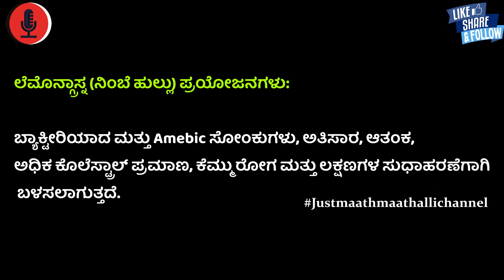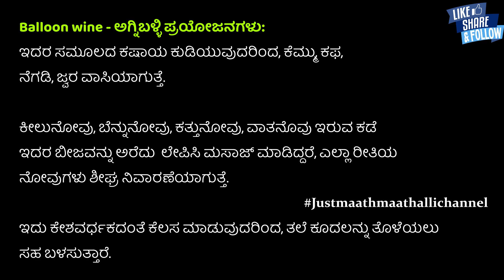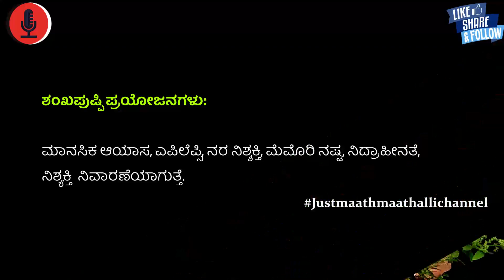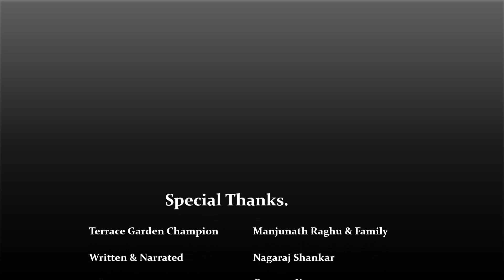Organic Pest Control Methods and Solutions | Seeds Sharing & Saving methods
Terrace Gardening Series - Episode 5 | Organic Pest Control Methods and solutions | Seeds sharing & Saving methods

Terrace Gardening Series - Episode 5
In this episode you can find:
• Plant Seeds, Seeds sharing & Saving methods
• Garden group and support from the group
• How to get involved in Terrace garden groups and participate.
• Organic Pest Control Methods and solutions
• Garden tour
• Benefits of Lemon grass, Mango Ginger, Balloon wine, Spearmint, Dragon Fruit, Shankapushpi and Doddapatre plant.

Terrace Gardening Series Coming soon on Just ಮಾತ್  ಮಾತಲ್ಲಿ

Every episode will have extensive information on soil preparation to pest control. Terrace Gardening Series contains Tips on Terrace preparation and watering.

Terrace Gardening Series | Teaser |  Coming soon on Just ಮಾತ್  ಮಾತಲ್ಲಿ

Terrace Gardening Series - Episode 1 | Medicinal Herbs | Tips on pest repelling plants. | Kannada

Terrace Gardening Series - Episode 2 | Medicinal Herbs | Shade and Shade nets | Roof treatment

Terrace Gardening Series - Episode 3 | Educating kids on gardening | Medicinal Herbs | Necessity of having a terrace gardening | Garden tour

Terrace Gardening Series - Episode 4 | Drip irrigation system & Advantages of timer & Organic garden